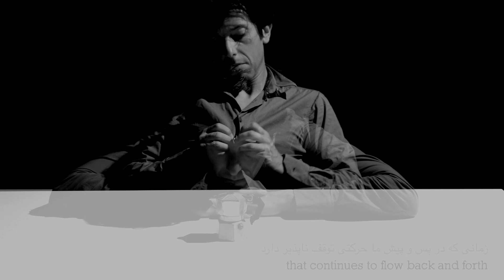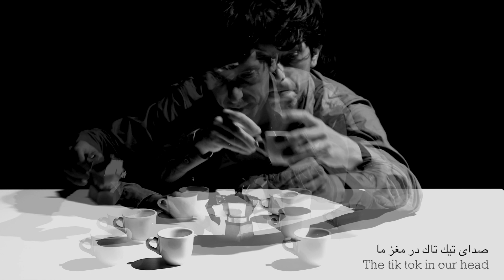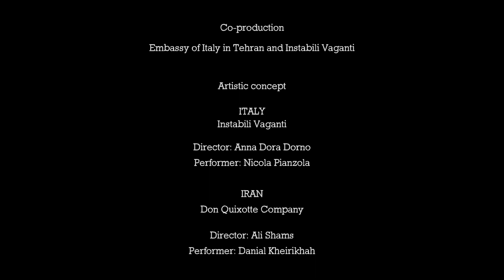The Night Shift - Il turno di notte - II° episode of 8½ Theatre Clips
The Night Shift is the second episode of the series of video performances 8½ Theatre Clips - How the pandemic changed our lives in 8 1⁄2 episodes, a co production (ITALY - IRAN) of Instabili Vaganti Theatre Company and the Embassy of Italy in Tehran.
Concept Instabili Vaganti
Direction Anna Dora Dorno in collaboration with Ali Shams
Performers Nicola Pianzola, Danial Kheirkhah
Original music: Riccardo Nanni
Editing: Anna Dora Dorno and Nicola Pianzola